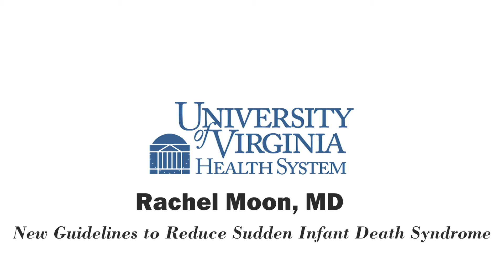New Guidelines to Reduce Sudden Infant Death Syndrome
UVA Pediatrician Rachel Moon, MD explains the new guidelines to reduce Sudden Infant Death Syndrome.